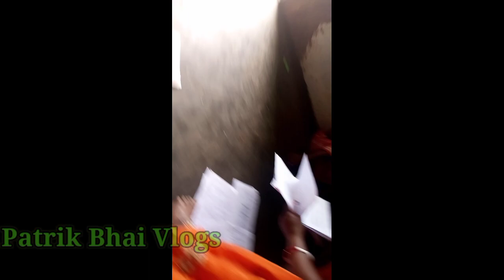🌷आज मैं और मेरी चाची डुमरी प्रखंड कार्यालय गुमला से PM kishan फिल्ड के लिए आए हैं।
हेलो दोस्तो मैं आपका पात्रिक भैया मेरे पात्रिक भाई ब्लॉगस चैनल में स्वागत है।
दोस्तों मैं इस वीडियो में यह बताया हूं कि सरकार की ओर से किसानों के लिए जबरदस्त फायदे योजनााा
के बारे में गांव गांव जाकर
किसाानों को फ़ोरम भरवा रहे हैं जो कि सरकार की ओर से 50000 किसानों पैसा मिलने वाला है दोस्तों अगर आप भी पीएम किसान का लाभ उठाना चाहते हैं तो ही इस फॉर्म को अप्लाई कर सकते हैं धन्यवाद।